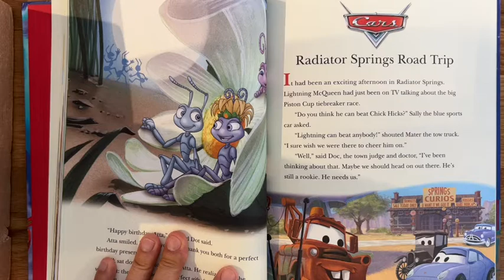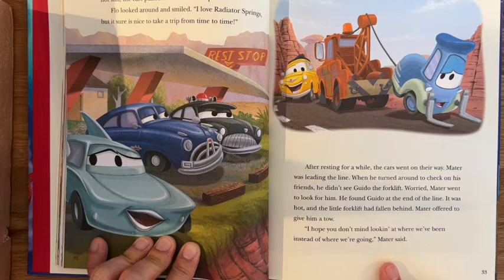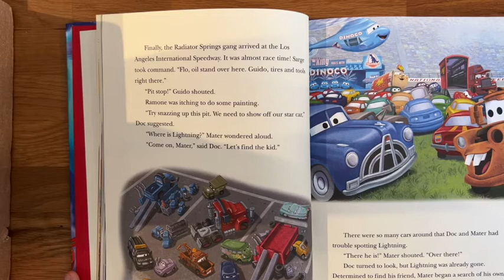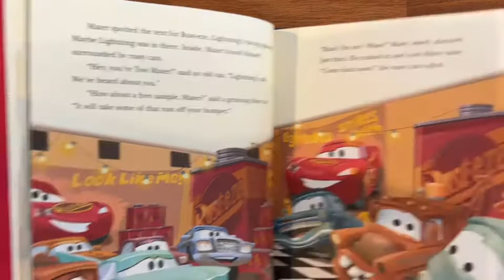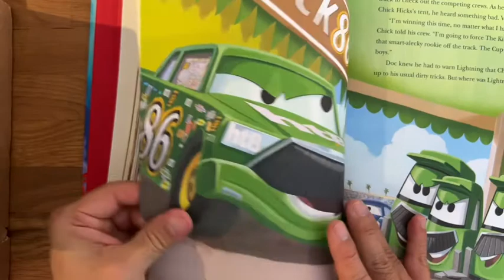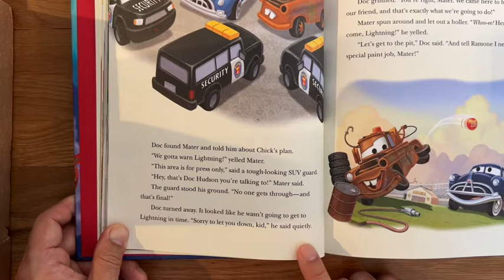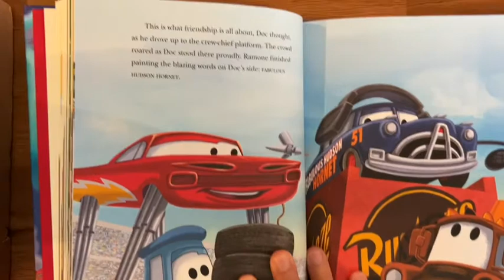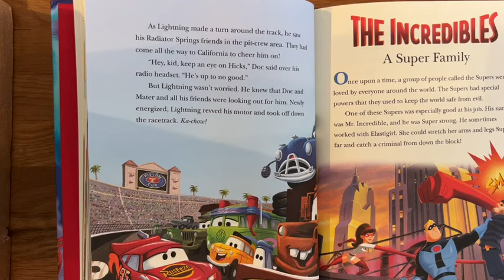Disney Cars picture book read aloud